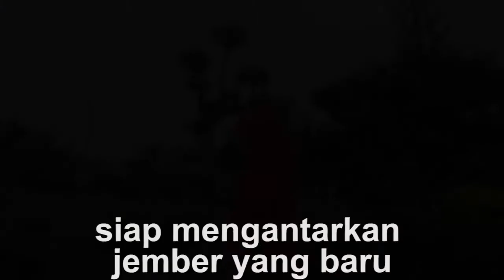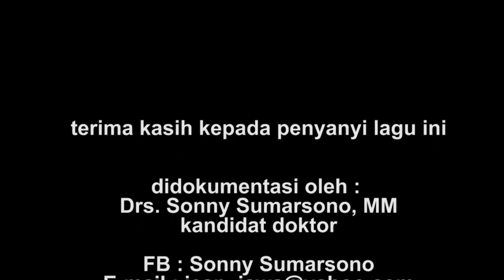Faida, dr. MMR. Hj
Mengucapkan selamat dan sukses atas dilantiknya
bupati dan wakil bupati jember  periode  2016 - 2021
Siap mengantarkan Jember yang baru